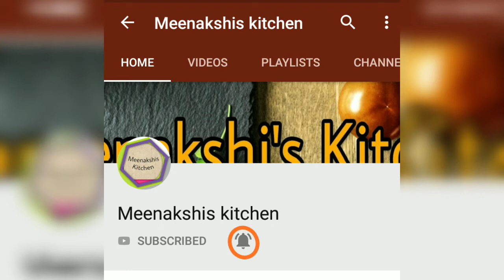ज्वार का मसालेदार डोडा सिंधी रेसिपी | Juar Jo Dodo | Jowar Ki Roti | जवारी की रोटी | Sindhi Recipe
Spicy sorghum roti.